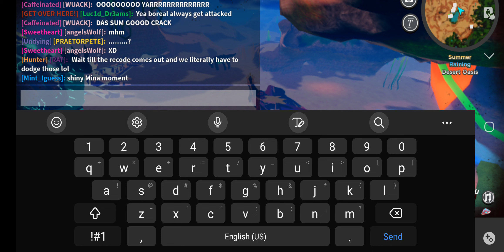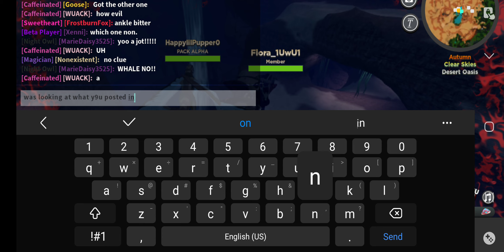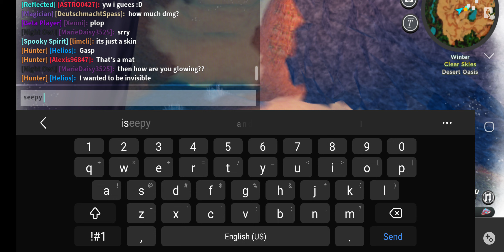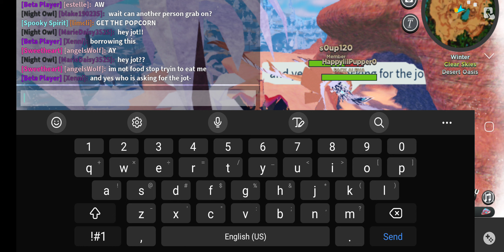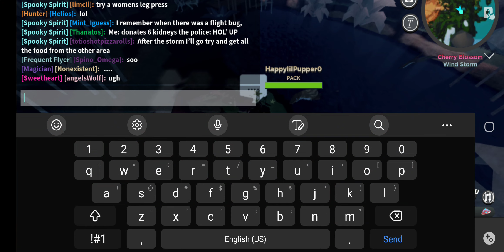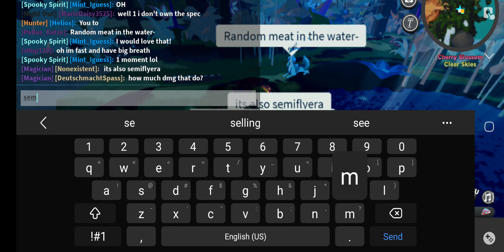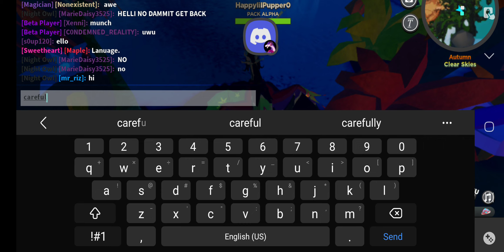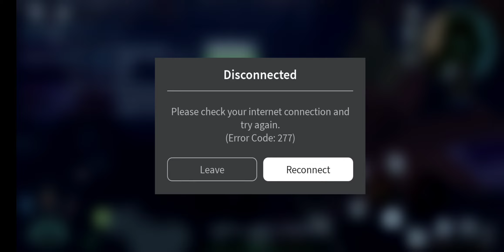the queen - Erridea